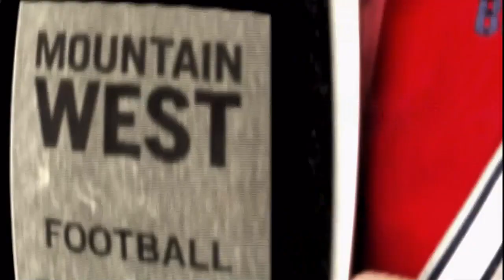Mountain West Football Championship Fresno State VS. Utah State 2013 1st Quarter